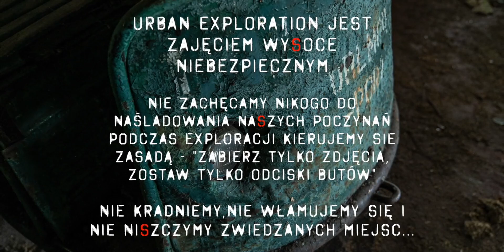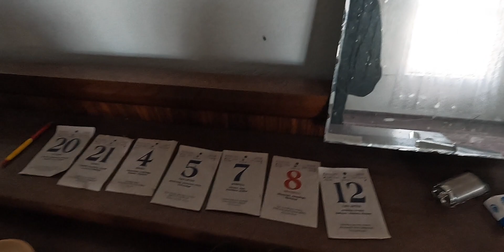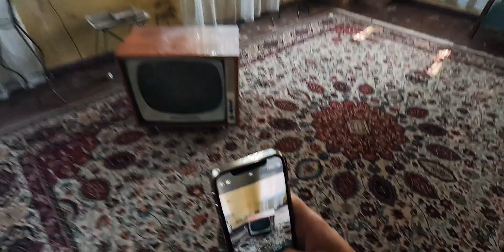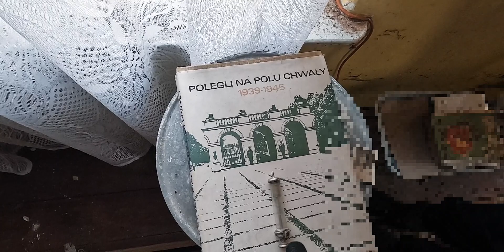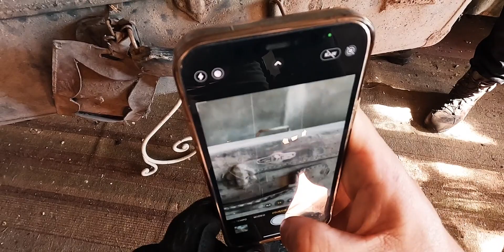TEGO SIĘ NIE SPODZIEWALIŚMY! Jakie skarby kryje opuszczony dom…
Witajcie w kolejnym vlogu z urbexowej wyprawy. Tym razem dom, pięknie zachowany, nie rozszabrowany...

Co znaleźliśmy w środku i czym tak bardzo nas zachwycił - tego dowiecie się z tego odcinka.
Miłego oglądania!